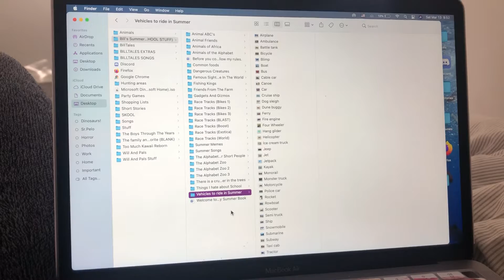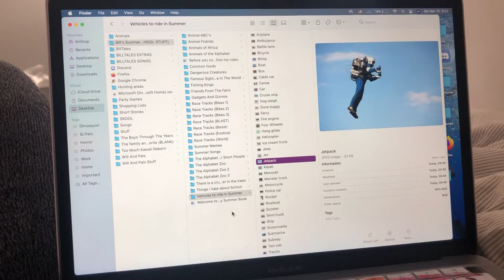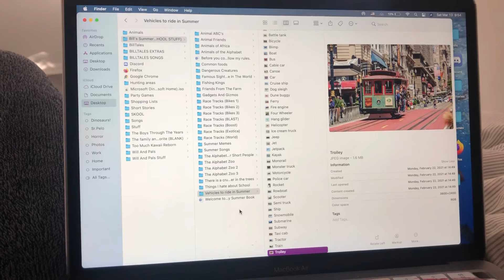Vehicles you can ONLY ride in summer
(Insert pink Cadillac joke here)